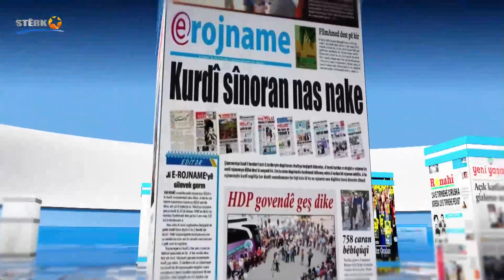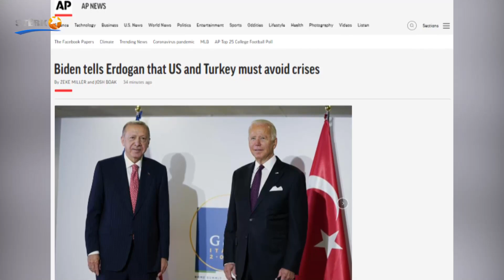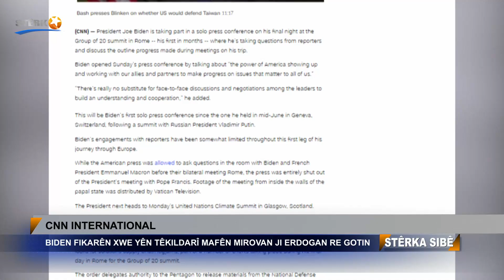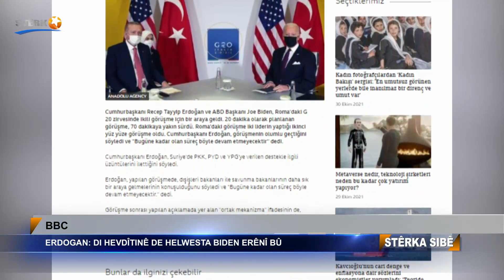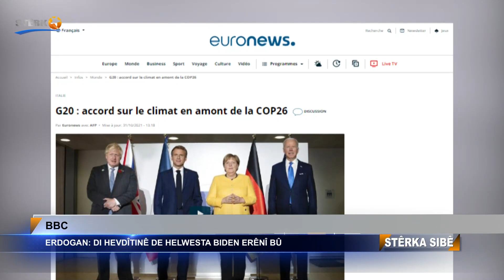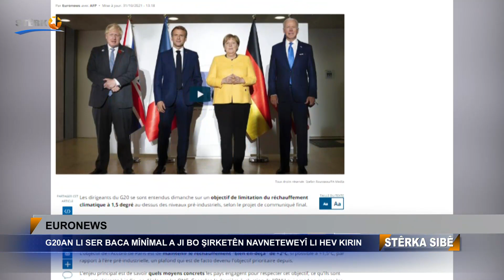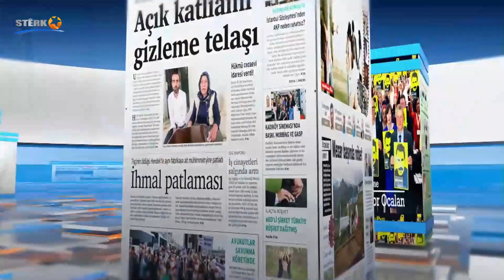08:00 Stêrka Sibê - 01.11.2021